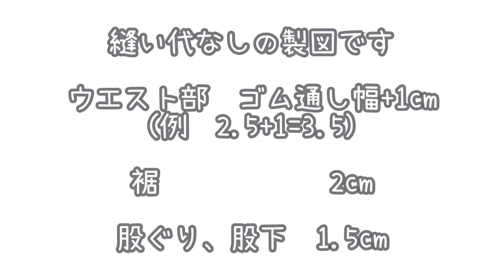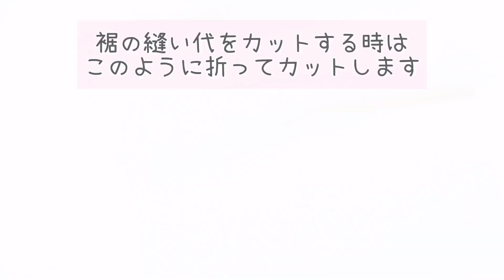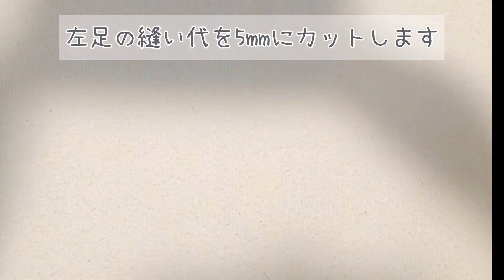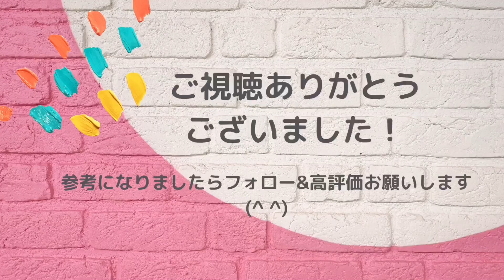【無料製図】メンズ ハーフパンツ M/L/LLサイズ 作り方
メンズハーフパンツです。

用尺は、縫い代込みの総丈×2になります。

ゴムの幅、長さについては動画後半に説明していますので、参考になさってください。

前ポケットで作りたい方は去年の動画でご紹介しています。

再生リストよりご覧下さいませ。

割り伏せ、折り伏せ縫いでキレイに仕上がります(^.^)